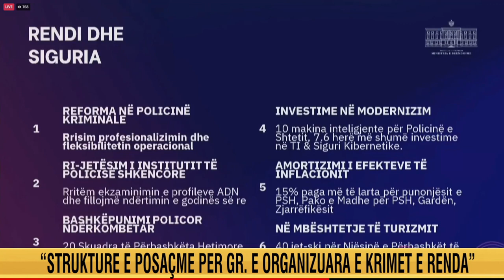‘Forcojmë mbrojtjen kibernetike pas sulmit iranian’/ Çuçi: ‘Boom’ investimesh në teknologji